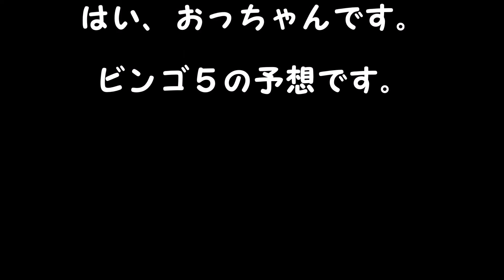ビンゴ５予想 １等、高額当選を夢見て第223回を予想！